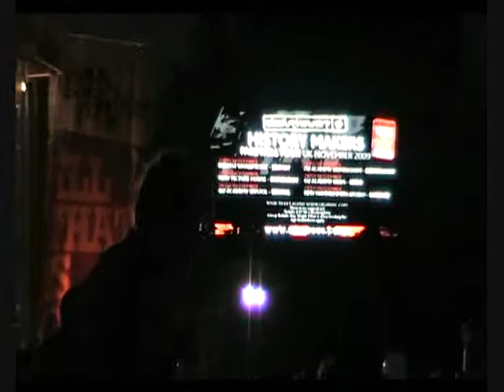Delirious At The Big Church Day Out - Majesty (a bit of) and My Soul Sings